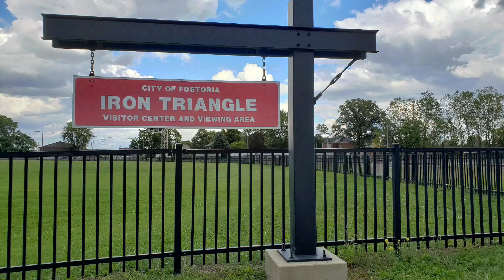Railfanning the iron triangle, Fostoria, Ohio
Visited the iron triangle in Fostoria Ohio to do some awesome railfanning and train spotting.